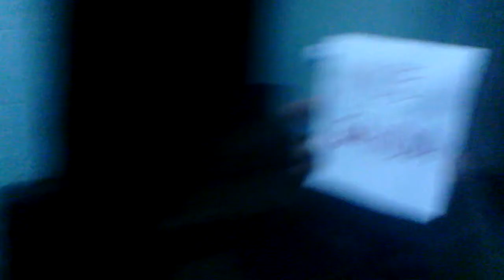Rhythm 2011 Christmas Party, Pinoy Henyo "VICE GANDA"